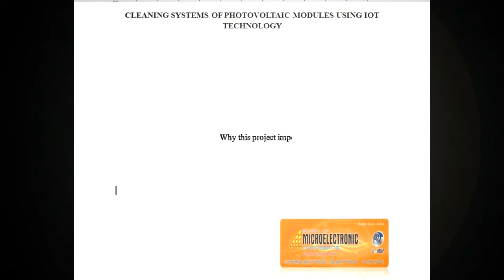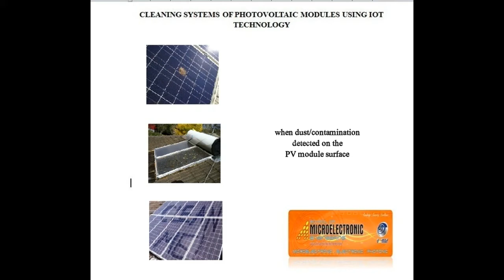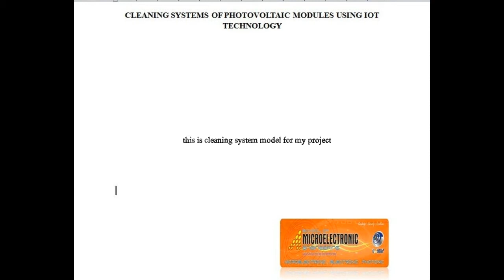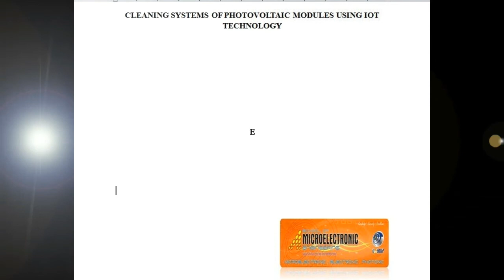MY144 - Smart Environment Monitoring and Cleaning System Of Photovoltaic Modules...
Altera

MY144 (UniMAP)